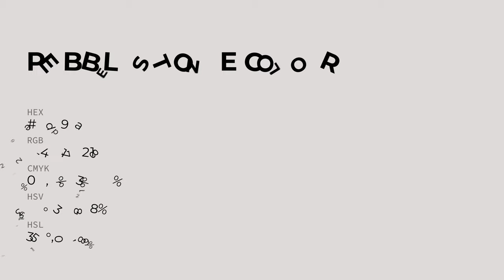Pebble Stone color e0d9da hex color - Grey color - Cool color e0d9da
What color is Pebble Stone ? e0d9da hex color - Grey color - Cool color e0d9da

Hex e0d9da Color Code is also known as Pebble Stone color.

Hex e0d9da Color code in RGB color code model is created after adding 87.84% red color, 85.10% green color and 85.49% blue color.
Hex e0d9da Color code in CMYK color (process color) code model is generated after subtraction of 0% cyan, 3% magenta, 2% yellow and 12% black.